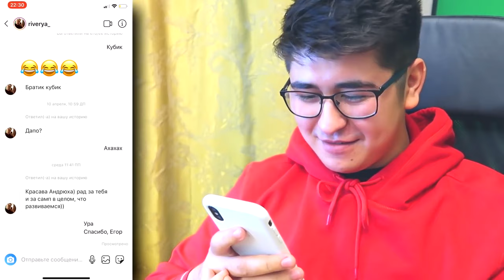В GTA SAMP НЕТ НОРМАЛЬНЫХ ЮТУБЕРОВ!